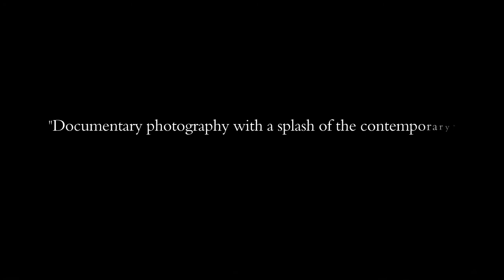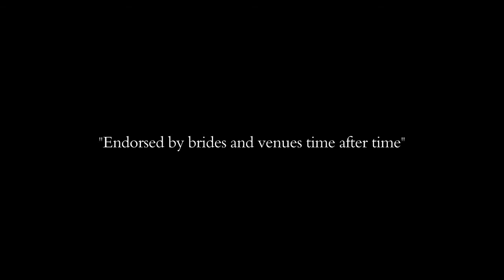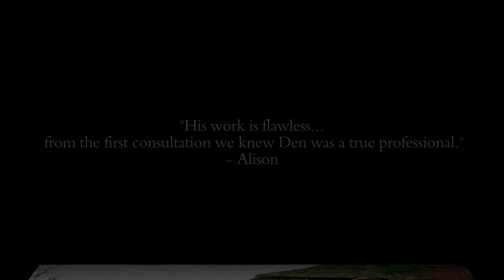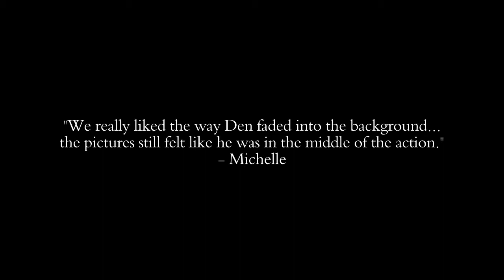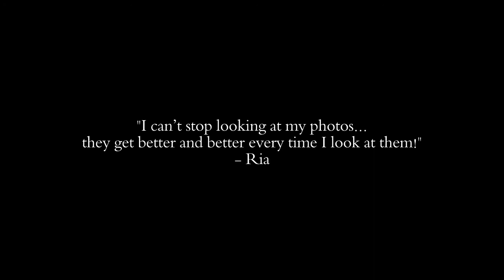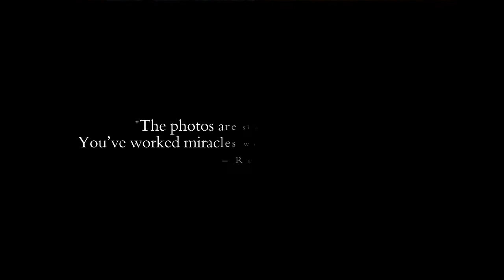Wedding Photographer Kent. Wedding day photography.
Wedding Photography that makes it worthwhile. An established, specialist Kent wedding photographer.

A leading Kent Wedding Photographer with a refreshing new approach to modern wedding photography that values the experience as much as the result.

You are invited to find out more on the official website and join the ranks of delighted brides and grooms who set out to find a rewarding wedding photography experience that doesn't cut corners.

Look as special as you feel on your wedding day.